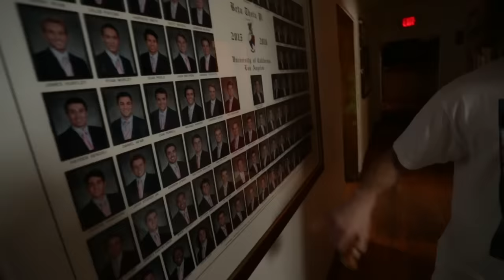Dirtbike Inside A Frat House!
Fan mail send to:
Danny Duncan